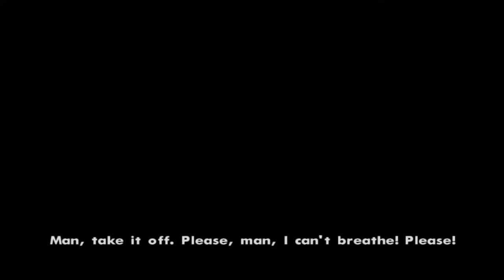Follow The Damn Train CJ!!! | GTA San Andreas Walkthrough GamePlay Part 8